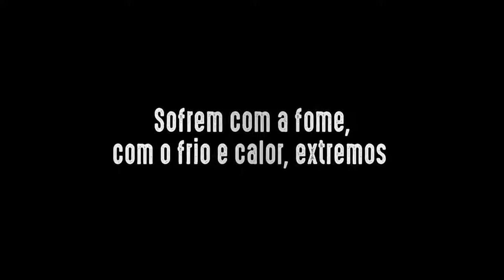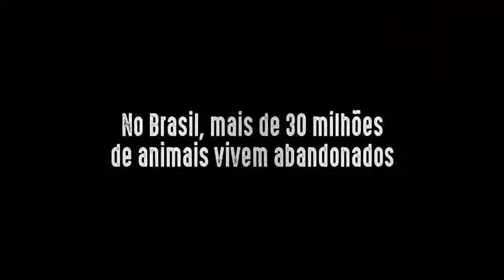Insanos MC - Condecorações da Assembleia Legislativa do Estado de São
O Insanos MC recebeu o reconhecimento e condecorações da Assembleia Legislativa do Estado de São Paulo pelos trabalhos sociais realizados não apenas para pessoas necessitadas mas pelo trabalho no suporte e ajuda aos animais de rua e vítimas de maus-tratos.